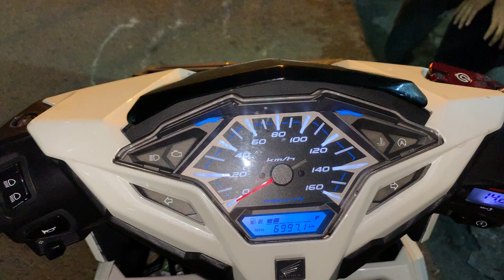Lên Full Nồi Pô Xăng Lửa Cho Vario 150i Anh Khách Quá Chịu Chơi Ra Bốc Đầu Luôn Tại TBK Team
Lên Full Nồi Pô Xăng Lửa Cho Vario 150i Anh Khách Quá Chịu Chơi Ra Bốc Đầu Luôn Quá Đã Tại TBK Team Bảo Hello 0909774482